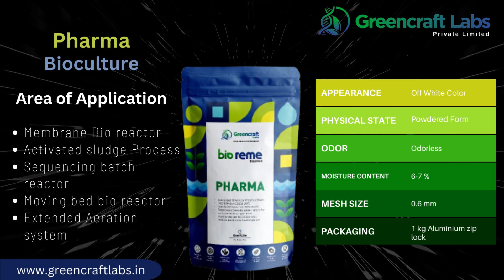Bio Reme Pharma | Bio-culture manufacturer | Greencraft Labs Private limited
Bio Reme STP | Bio-culture manufacturer | Greencraft Labs Private limited